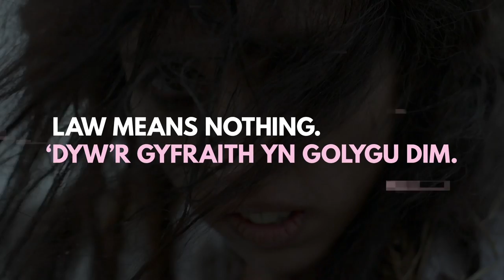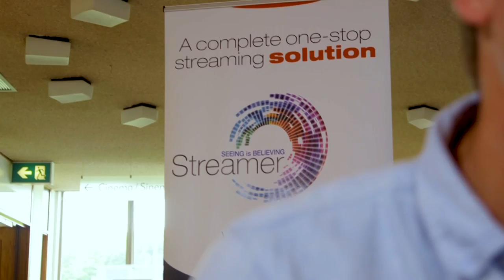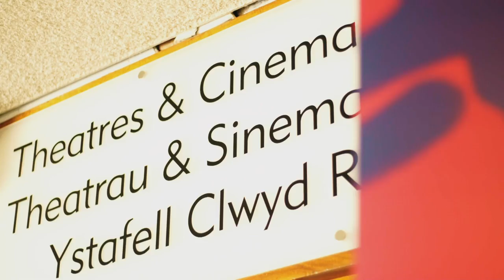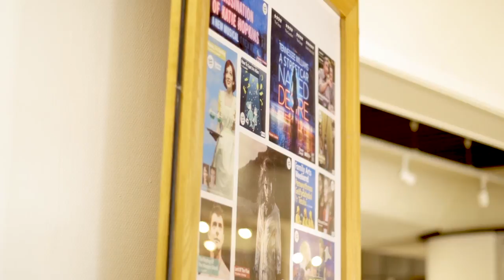Home, I'm Darling: Live Chat With...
We streamed a live chat with leading stars of our hit co-production with National Theatre, ‘Home, I’m Darling‘.

Join Katherine Parkinson and Richard Harrington, and our own Artistic Director, Tamara Harvey in delving behind the gingham curtains. Filmed in front of a live audience, they will explore behind-the-scenes stories and offer insights into the creation and production of this dark and witty comedy from Laura Wade.